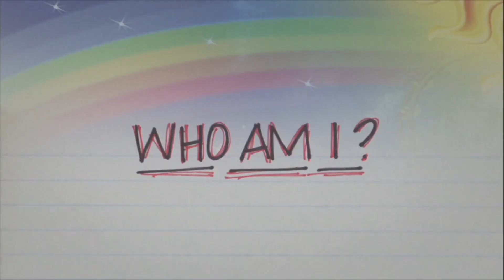The beginning of Swarkles & Sandcastles in the sand - HIMYM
I'm still sad they weren't endgame.

- I don't own how i met your mother -